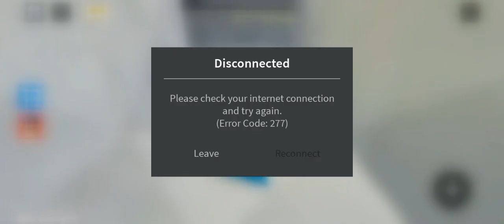I tried to escape Barry's Prison!!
Spoiler Alert: I didn't make it!!